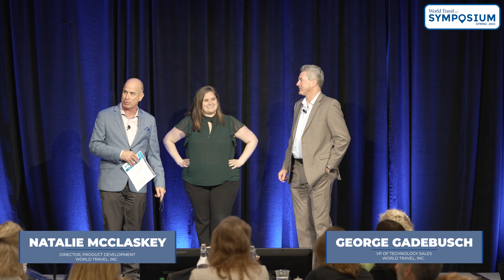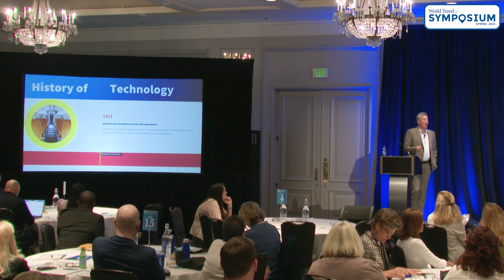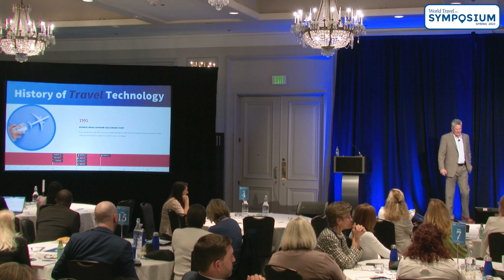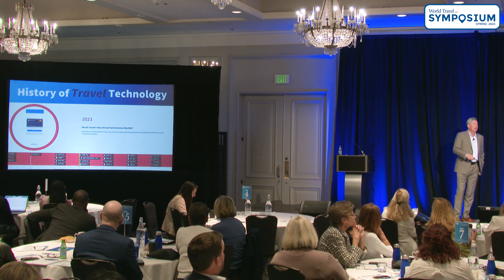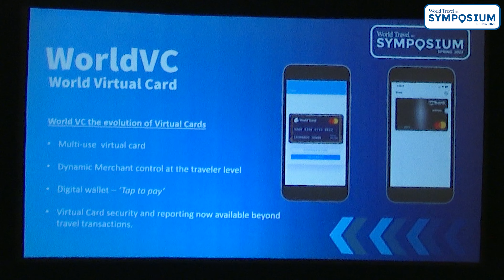World Travel, Inc. Innovation & Technology